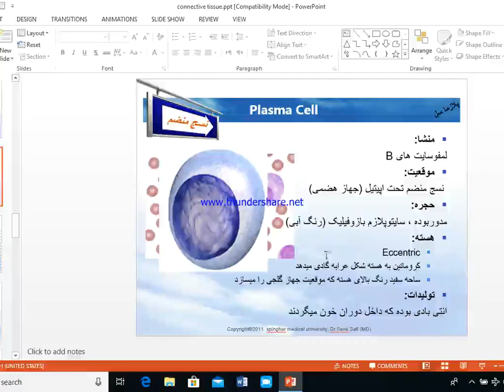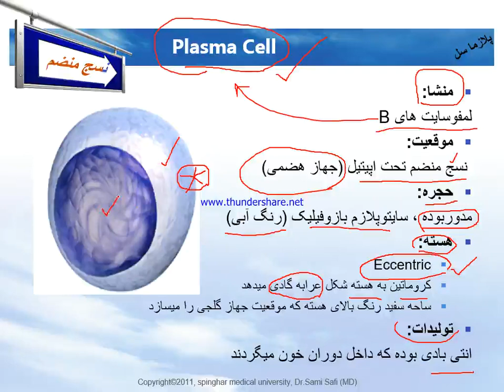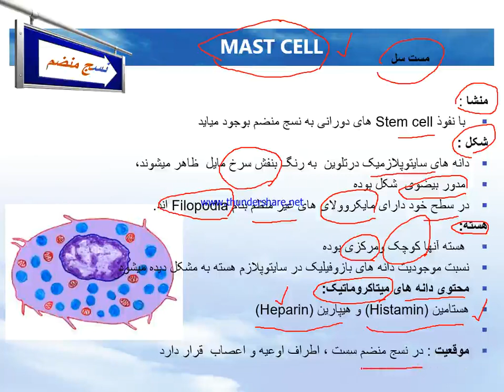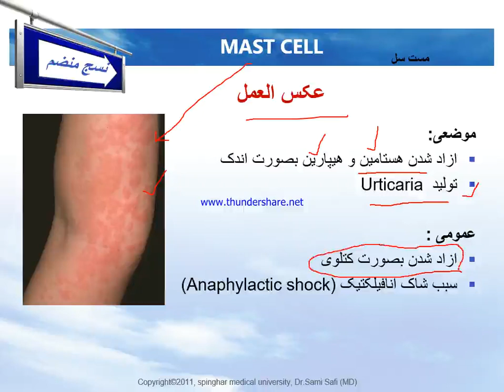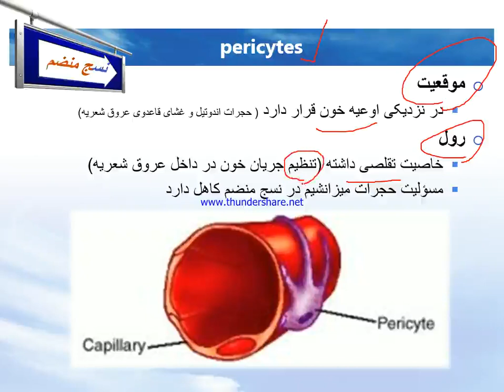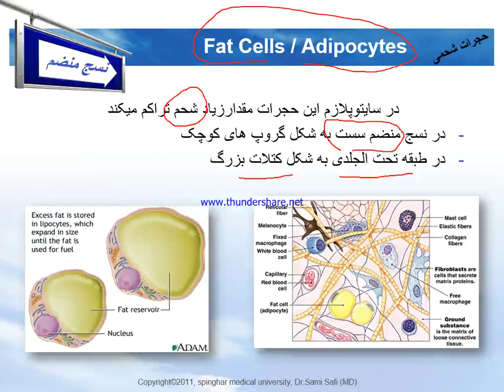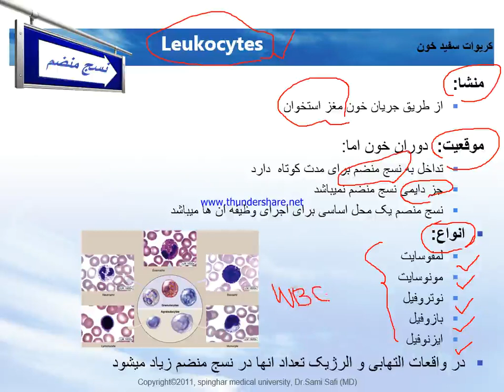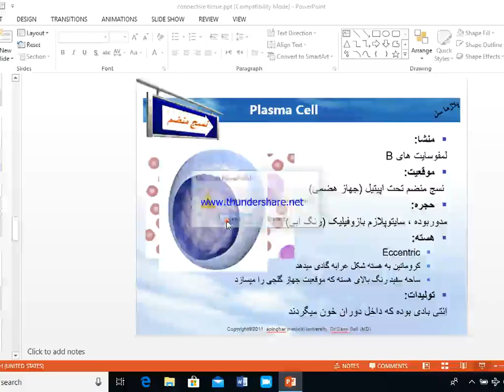1st year 2nd semester Histology Lecture 8 by Dr Subhanullah Hamidi m4v